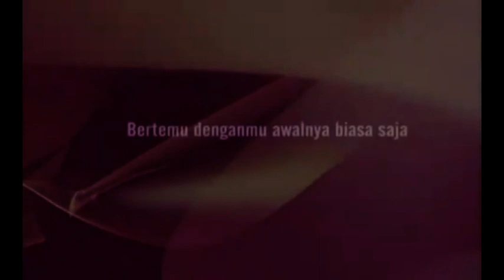Rabiatul Aliyah & Abdul Ghani - Part 2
Khatam Al Qur'an Jelang Perkawinan
Rabiatul Aliyah & Abdul Ghani - Desa Sungai Luang Hilir - Rabu, 26 April 2023

Tata Rias - Angel
Kameraman - Ibnul Amin
Editor - Isau Zidan

Rabiatul Aliyah & Abdul Ghani - Part 1
Prosesi Akad Nikah & Baantran Patalian
Rabiatul Aliyah & Abdul Ghani

Rabiatul Aliyah & Abdul Ghani - Part 3
Resepsi Perkawinan Rabiatul Aliyah & Abdul Ghani